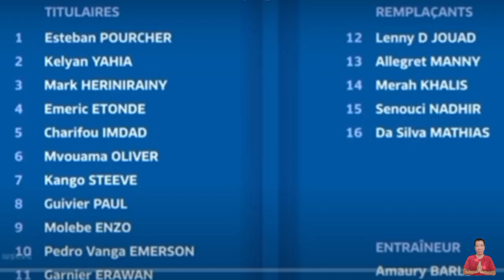โอ้โห!แพชชั่นยุโรปมาเต็ม บลูร็อคU20เสือติดปีก!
1 อัพเดทข่าวสารฟุตบอลไทยทุกวัน
2 สาระเกี่ยวกับฟุตบอล
3 ความบันเทิงเกี่ยวกับฟุตบอล
4 ความสนุกสนานเกี่ยวกับฟุตบอล
5 ความรู้เกี่ยวกับฟุตบอล
LINE : nnnomm1122
พร้อมเพย์:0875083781